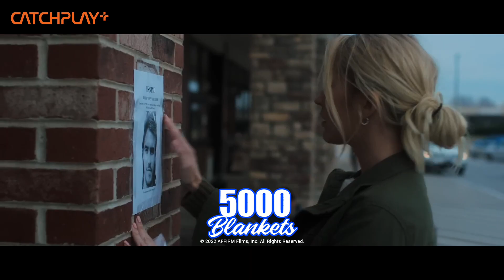5000 Blanket | CATCHPLAY+ Indonesia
Terinspirasi dari kisah nyata menakjubkan, 5000 Blankets tampilkan adegan penuh pengharapan dan menonjolkan kekuatan keluarga serta kepercayaan. Phillip dan ibunya (Anna Camp) bertekad mengubah hidup setelah sang ayah menghilang karena krisis kesehatan mental. Kemurahan hati dan keyakinan Phillip mengisnpirasi kota itu untuk memulai sebuah gerakan.